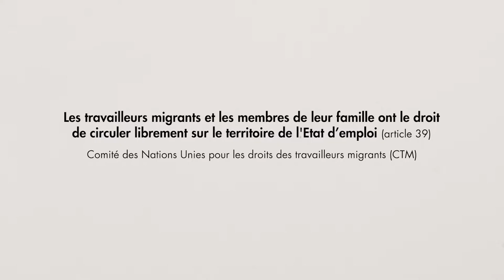Organes de traités - Le Comité des travailleurs migrants (CTM)